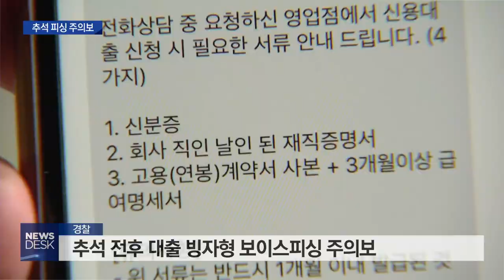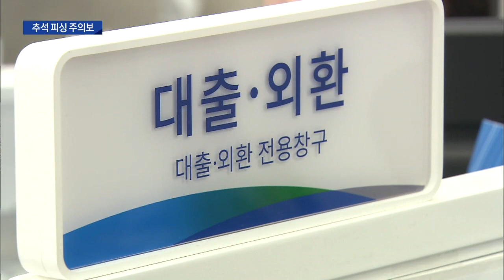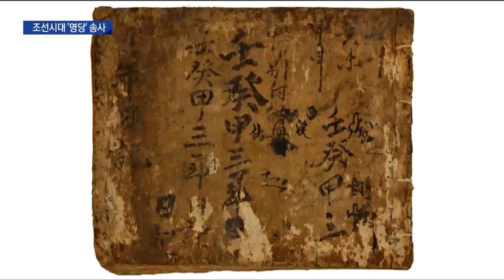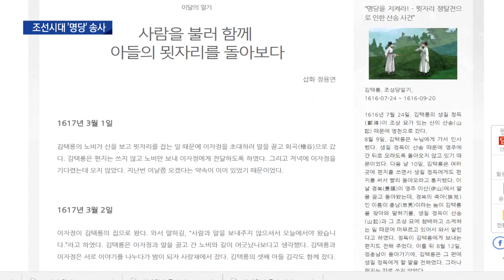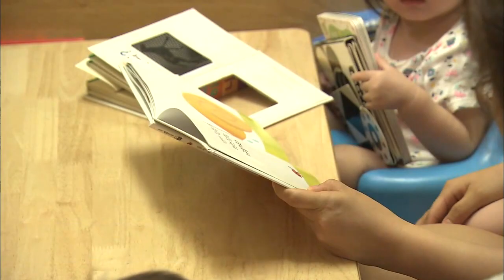2018.09.25 (화) 대구 MBC 뉴스데스크